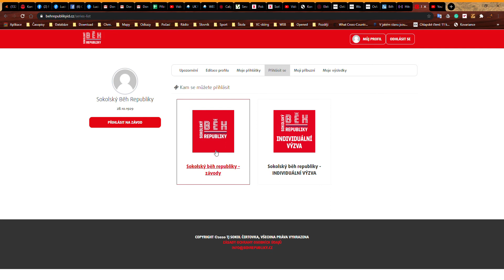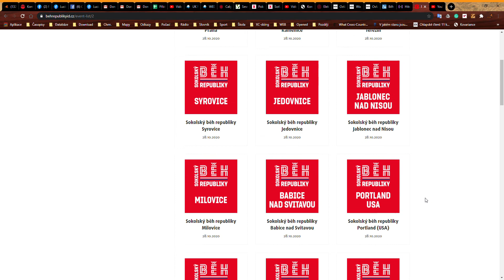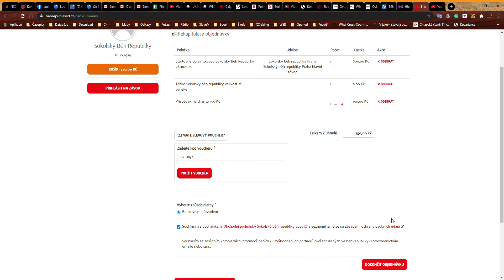SOKOLSKÝ BĚH REPUBLIKY – jak se přihlásit na závod a jak uplatnit slevový voucher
Návod, jak se přihlásit na Sokolský běh republiky a jak uplatnit slevový voucher v systému.